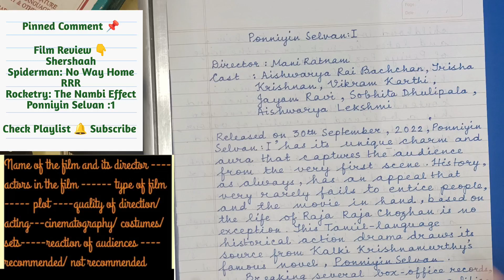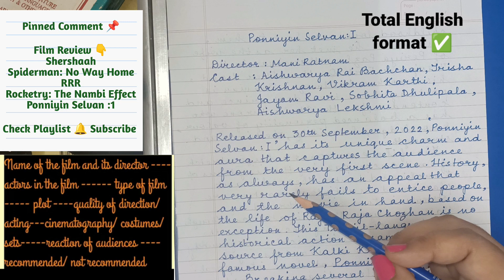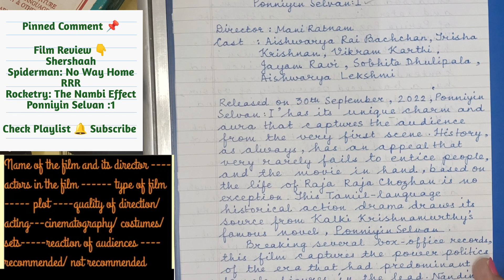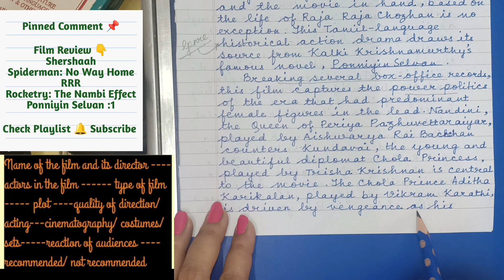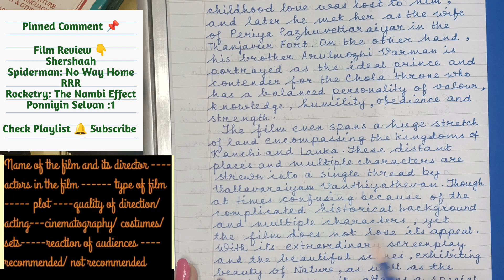ISC | DIRECTED WRITING| PAPER 1| FORMAT| KEY ELEMENT | CLASS 11, 12 | FILM REVIEW| PONNIYIN SELVAN 1